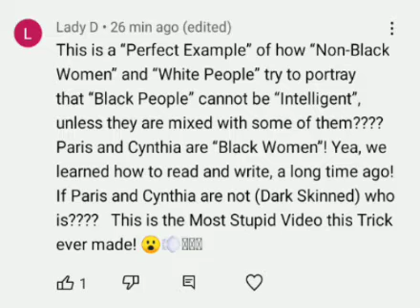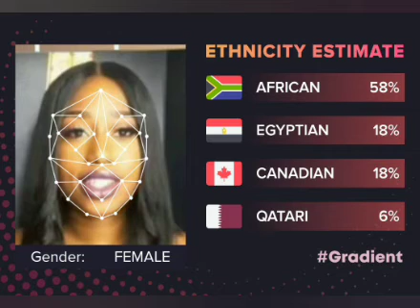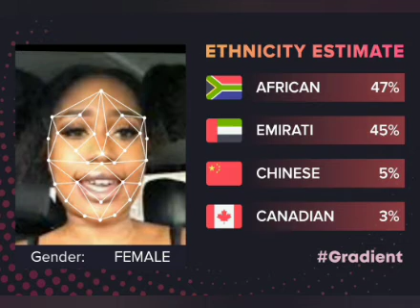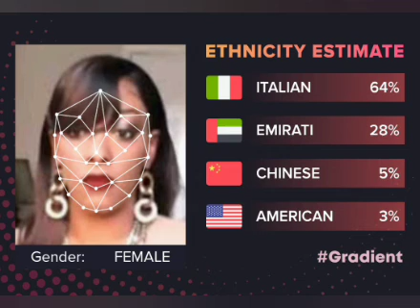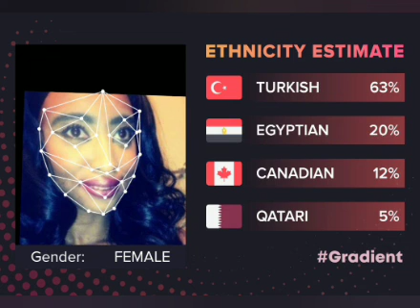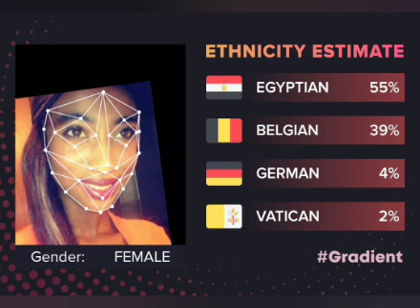Cynthia g and Paris Milan are dark skinned but I'm a white woman/non black woman? WTF?